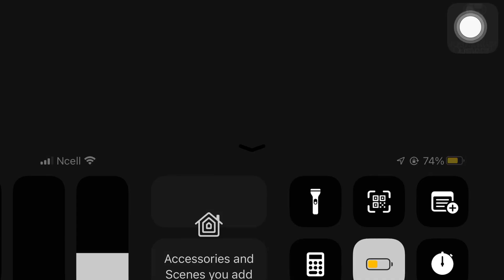SINDHULI FC VS SSC NAPOLI 1-0